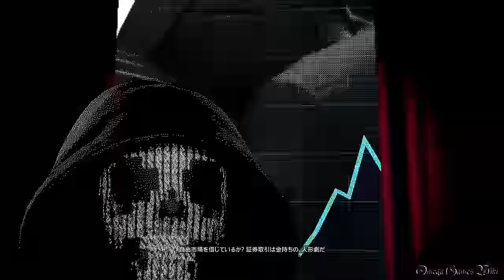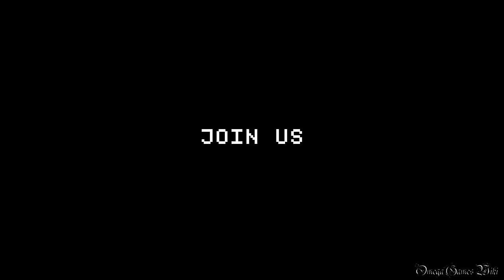【PS4】Watch Dogs 2 - #24 Main Mission ・世界をハック②（Realistic Mode No Damage）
Part 24
メインミッション：
・メインオペレーション - 世界をハック その２

- 発売日： 2016年12月1日 (日本)
- ジャンル ： Action
- ESRB : Cero Z
- 開発: UBIソフト モントリオール
- 発売: ユービーアイソフト